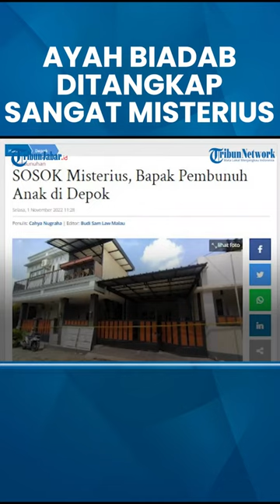Sosok Ayah Biadab yang Menewaskan Anak & Bacok Istri Sangat Misterius, Kini Ditangkap Polisi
TRIBUNJABARVIDEO-Aksi sadis seorang suami di Depok, Jawa Barat menggegerkan warga. Ia membabi buta melakukan kekerasan hingga sang anak tewas sedangkan istrinya dalam kondisi kritis. Dimata tetangga, pelaku dikenal sebagai sosok yang pendiam.

Host: Tini Afshin | Video Editor: Oki Priyana